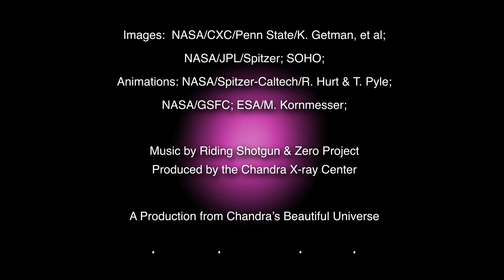Тур по супервспышкам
Долгие отношения между звездами и их планетами — включая Солнце и Землю — могут быть еще сложнее, чем предполагалось ранее. Это один из выводов нового исследования, в котором с помощью рентгеновской обсерватории NASA "Чандра" были изучены тысячи звезд.

Проведя крупнейший в истории обзор областей звездообразования в рентгеновских лучах, группа исследователей помогла очертить связь между очень мощными вспышками молодых звезд и влиянием, которое они могут оказывать на орбиту планет...